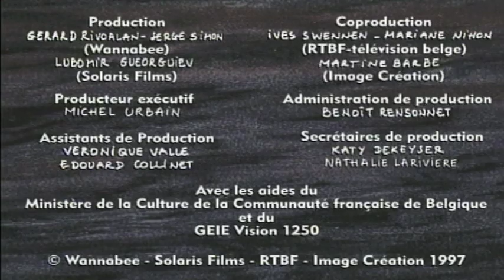Bestiaire - L'Oryx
Le lion rugit, le bison renacle, le phoque glapit, le loup hurle, le  vautour butit, le cerf brame, l'hippopotame hennit, le tigre feule, le castor gémit, la grenouille coasse...
Donc les animaux parlent. Donc les animaux sont organisés.
Les loups se promènent à la queue leu leu, les crocodiles nagent bras-dessus bras-dessous, les autruches couvent chacune leur tour, les suricates placent des guetteurs, les pies volent au secours de leur copine blessée, les manchots se tiennent chaud en se serrant très fort, les rhinocéros frottent leurs pattes dans le caca pour promener partout l'odeur du groupe, les abeilles dansent pour s'indiquer le chemin des fleurs ...
Donc les animaux sont organisés. Donc, BESTIAIRE est une série organisée.